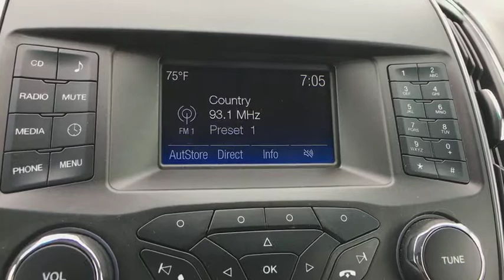2015 Ford Edge Mt. Airy, Westminster, Skysville, Germantown, Frederick, MD BP5223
Tuxedo Black Metallic  2015 Ford Edge available in Mt. Airy, Maryland at Century Mt Airy. Servicing the Westminster, Skysville, Germantown, Frederick, MD area.

CARFAX One-Owner. Tuxedo Black Metallic 2015 Ford Edge SE FWD 6-Speed Automatic EcoBoost 2.0L I4 GTDi DOHC Turbocharged VCT FORD CERTIFIED, REMAINDER OF FACTORY WARRANTY, **INCLUDES WARRANTY**, ONE OWNER, SERVICE RECORDS AVAILABLE, RECENT CENTURY TRADE IN, MARYLAND STATE INSPECTED!, 30 mpg.brbrRecent Arrival! Odometer is 28046 miles below market average! 30/20 Highway/City MPGbrbrAwards:br  * 2015 IIHS Top Safety Pick   * 2015 KBB.com Brand Image AwardsbrbrbrReviews:brbr  * Sophisticated ride quality; room for five and their stuff; quality cabin materials; efficient base engine; powerful Sport model; many available technology features. Source: Edmundsbr  * The all new 2015 Ford Edge is taking crossovers to a whole new level. The SE, SEL, and Titanium models offer both the remarkable 2.0L EcoBoost engine gives you plenty of low-end torque for acceleration and passing, and the 3.5L Ti-VCT V6 for best in class power. The bold Edge Sport model makes use of a fiery 2.7L V6 EcoBoost engine to deliver tons of torque and power. A new SEL Appearance Package adds flair including eye-catching 20 inch wheels. Available in all-wheel drive or front-wheel drive, the Edge can help you maintain your cruising distance, change lanes and back out of parking spaces. The turbocharged, direct-injection 2.0L EcoBoost I-4 engine with 6-speed automatic transmission, helps the Edge deliver up to 30mpg hwy. Outside, aggressive front and rear fascias combine with a bold black grille, unique headlamp treatments, oval-shaped chrome exhaust tips and jaw-dropping 18-20inch alloy wheels to give any Edge the look that backs it all up. The Limited model is just one example of the interior luxury experienced in the new Edge. Available advanced technology like ultrasonic sensors detect vehicles and objects in your blind spots while a front-facing camera gives you a peek around corners at slow speeds. Available Enhanced Active Park Assist adds the ability for Edge to help you with perpendicular parking too. Utilizing the vehicles twelve ultrasonic sensors, Edge will scan for suitable parking spaces, and will assist in backing the vehicle into the spot. Source: The Manufacturer Summary
Black Bodyside Cladding,Black Power Side Mirrors w/Convex Spotter and Manual Folding,Black Side Windows Trim and Black Front Windshield Trim,Body-Colored Door Handles,Body-Colored Front Bumper w/Black Rub Strip/Fascia Accent,Body-Colored Rear Bumper w/Black Rub Strip/Fascia Accent,Clearcoat Paint,Compact Spare Tire Mounted Inside Under Cargo,Deep Tinted Glass,Fixed Rear Window w/Fixed Interval Wiper and Defroster,Fully Automatic Projector Beam Halogen Daytime Running Lights Preference Setting Headlamps w/Delay-Off,Fully Galvanized Steel Panels,LED Brakelights,Liftgate Rear Cargo Access,Lip Spoiler,Metal-Look Grille w/Chrome Surround,Speed Sensitive Variable Intermittent Wipers,Steel Spare Wheel,Tailgate/Rear Door Lock Included w/Power Door Locks,Tires: P245/60R18 AS BSW,Wheels: 18' Aluminum Painted Sparkle Silver,2 Seatback Storage Pockets,4 12V DC Power Outlets,60-40 Folding Split-Bench Front Facing Manual Reclining Fold Forward Seatback Rear Seat,Air Filtration,Analog Display,Cargo Area Concealed Storage,Cargo Net,Cargo Space Lights,Carpet Floor Trim,Cloth Bucket Seats -inc: 6-way manual driver seat (fore/aft/up/down/recline/lumbar) and 4-way manual front passenger seat (fore/aft/recline),Compass,Cruise Control w/Steering Wheel Controls,Day-Night Rearview Mirror,Delayed Accessory Power,Driver And Passenger Visor Vanity Mirrors w/Driver And Passenger Illumination,Driver Foot Rest,Fade-To-Off Interior Lighting,Front And Rear Map Lights,Front Center Armrest w/Storage and Rear Center Armrest,Front Cupholder,Full Carpet Floor Covering -inc: Carpet Front And Rear Floor Mats,Full Cloth Headliner,Full Floor Console w/Covered Storage  Mini Overhead Console w/Storage and 4 12V DC Power Outlets,Gauges -inc: Speedometer  Odometer  Engine Coolant Temp  Tachometer  Trip Odometer and Trip Computer,HVAC -inc: Underseat Ducts and Console Ducts,Instrument Panel Bin  Covered Dashboard Storage  Driver / Passenger And Rear Door Bins,Interior Trim -inc: Metal-Look Instrument Panel Insert  Metal-Look Door Panel Insert  Metal-Look/Piano Black Console Insert and Chrome/Metal-Look Interior Accents,Leather/Metal-Look Gear Shift Knob,Locking Glove Box,Manual Adjustable Front Head Restraints and Man